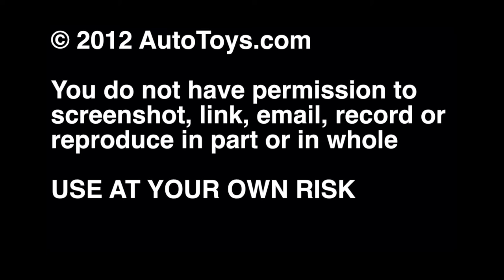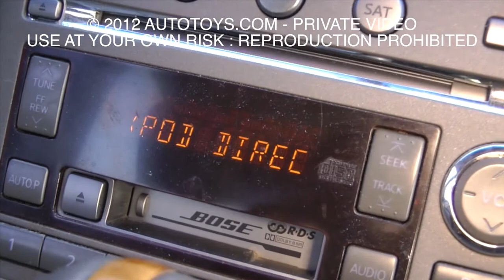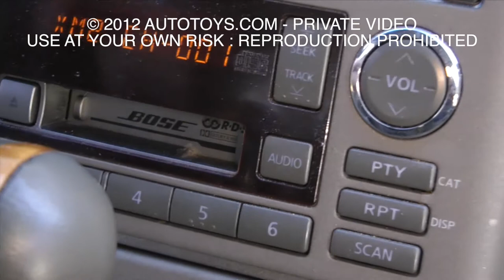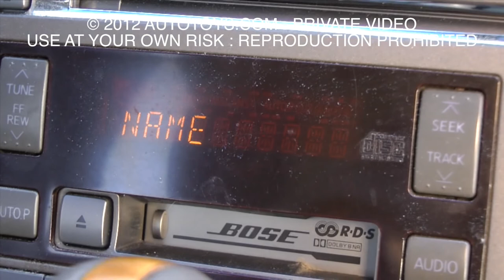INFINITI G35 USA SPEC SAT CONNECTION INSTALLATION IPOD BLUETOOTH AUX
G35 USA SPEC SAT CONNECTION Use at Your Own Risk